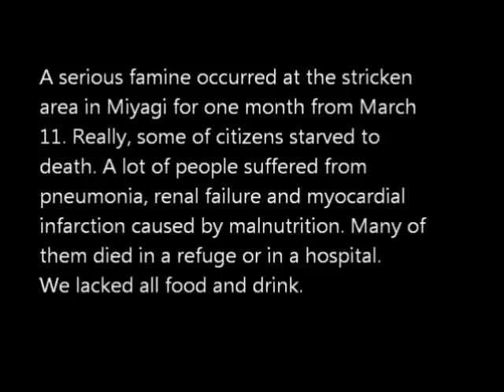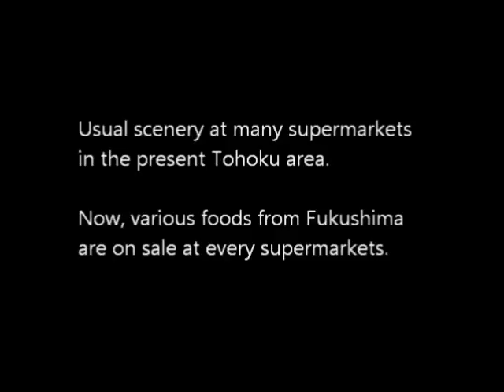Truth in the stricken area.Vol.2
Please give me your opinion.